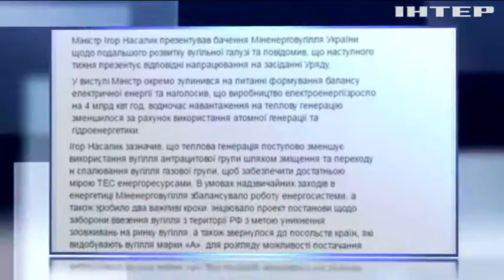В Украине снизилось производство железнорудного сырья